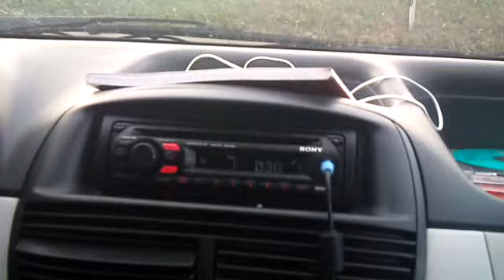Lluís y Gioia en coche por Italia Casette d'Ete (ovnis)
Casette d'Ete   Italia